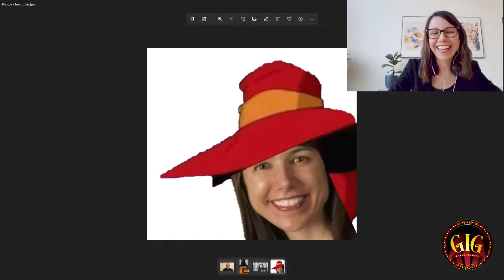GIG #13: Lori Foster: Global IO Leader and International Woman of Mystery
In this GIG, Dr. Lori Foster will reflect on her international impact and compete in a high-stakes game of Where in the World is Carmen Sandiego!